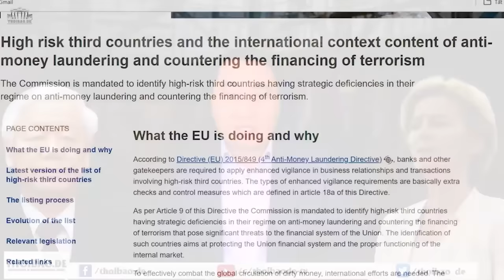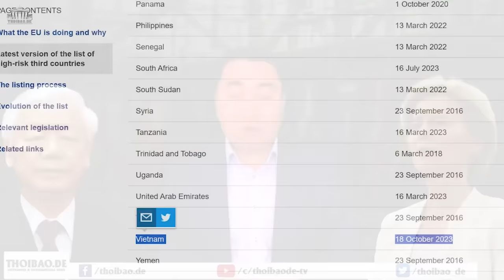Để những "tội phạm" trị dân. Tổng cũng mắc tội!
Với người dân, ông Trọng để cho tội phạm tiếp tục trị dân, thì tội của ông còn lớn hơn tội của những tên tội phạm nắm quyền kia rất nhiều lần. Với Đảng, ông Trọng cũng không thuận theo số đông mà đưa tay ra kéo Trần Tuấn Anh không được tín nhiệm trong Đảng vào Bộ Chính Trị. Đấy khác nào ông xem thường “ý kiến tập thể”?